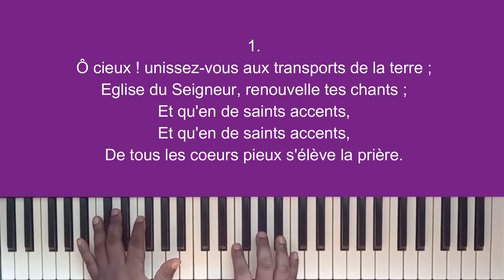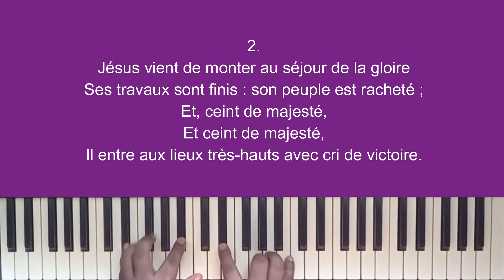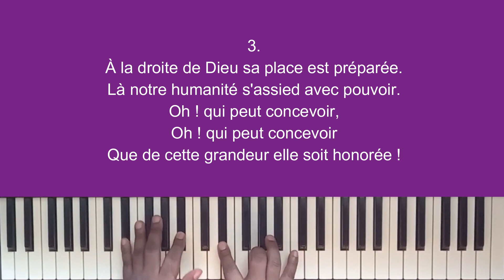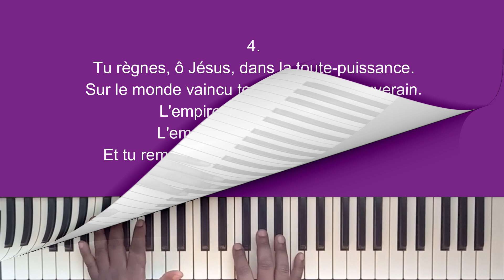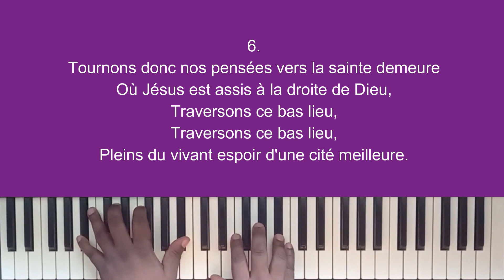128 O cieux, unissez vous (SAF) - Amos Kilama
"O cieux, unissez vous" sur partition à 4 voix jouée au clavier par Amos Kilama

0:00 Intro
0:10  1 - O cieux, unissez vous
0:55  2 - Jésus vient de monter
1:39  3 - A la droite de Dieu
2:23  4 - Tu règnes, ô Jésus
3:07  5 - En toi, Fis du Très-Haut
3:51  6 - Tournons donc nos pensées